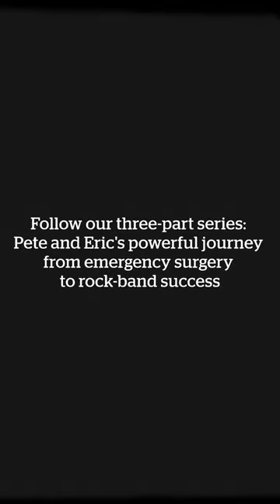Pete and Eric: Part 1 of 3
"I was close to not being here anymore, for sure." Follow us to see the next installment of our three-part series: Pete and Eric's powerful journey from emergency surgery to rock-band success.